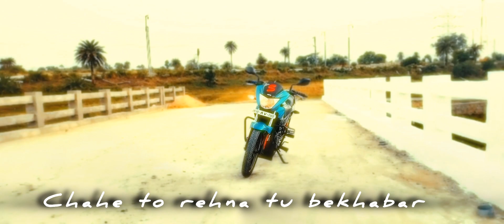sad bike story